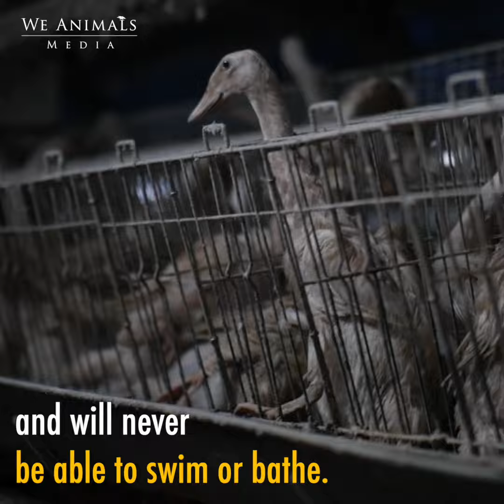The rise of caged duck farming in Taiwan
In 2019, We Animals Media joined the Environment and Animal Society of Taiwan (EAST) to investigate and document animal industries around the country, including one disturbing new agricultural trend: caged duck farms. Upon visiting one of these farms, the immediate emergency facing ducks became clear.

Following our investigation, EAST was able to employ our photos and video in a viral campaign that is calling on authorities and consumers to stop the battery cage trend in its tracks.

Learn more in our latest story from the We Animals Asia series